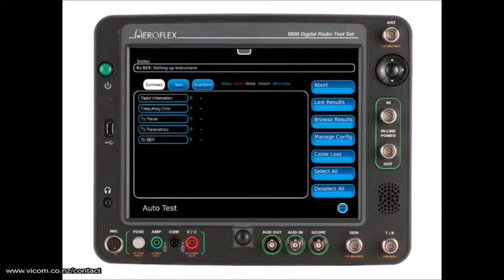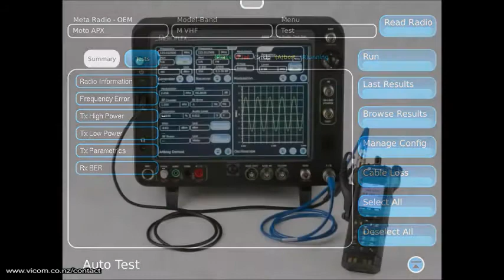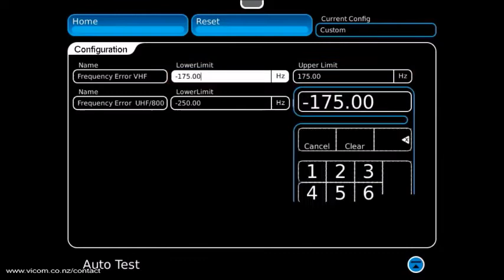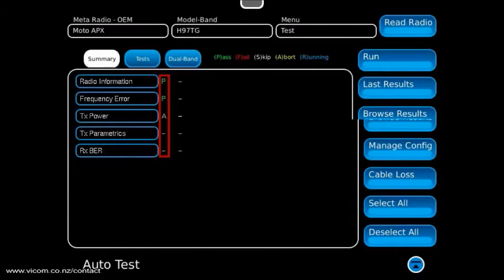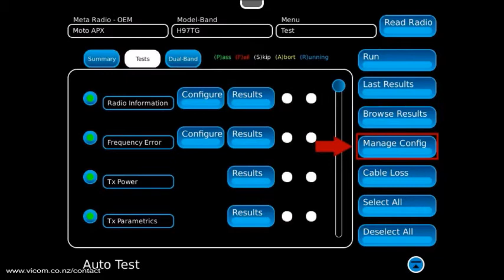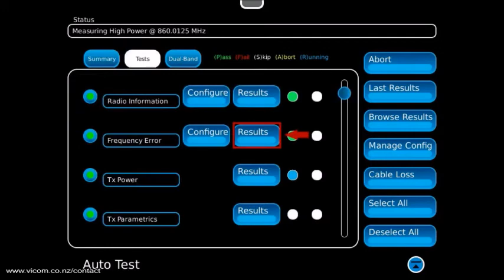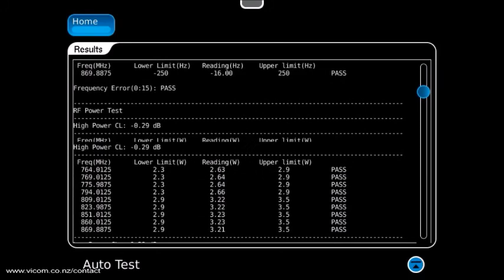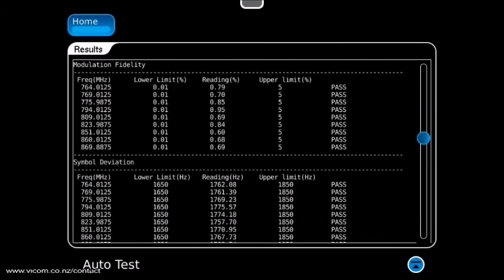Using the VIAVI 8800 AutoTest Feature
The 8800SX is designed for complete automated radio test and alignment for analog and digital radios. Using the accurate instrumentation and high-speed remote command architecture, the 8800SX optimizes radio performance in minutes; with minimal human interaction. This video shows you how.
Vicom New Zealand - Authorised VIAVI Solutions Distributor